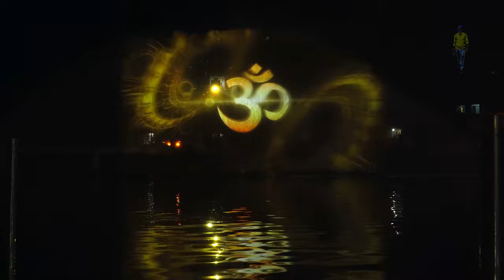चित्रकूट रामघाट मन्दाकिनी नदी में रामायण का लाइट-साउंड शो Chitrakoot Ramghat light and Sound Show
मध्यप्रदेश और उत्तरप्रदेश की सीमा पर स्थित चित्रकूट का पावन धाम है जहाँ भगवान् श्री राम ने अपने 14 साल के वनवास का एक बड़ा समय यहाँ पर बिताया था. यहाँ मंदाकिनी नदी में रामघाट पर शाम को लाइट साउंड शो के माध्यम से रामायण का प्रदर्शन शुरू किया गया है जो हर शाम आरती के बाद आधे घंटे तक दिखाया जाता है.! चित्रकूट के रामघाट में इसका आनंद लीजिये और ये विडियो ज्यादा से ज्यादा लोगों तक पंहुचाइये..! धन्यवाद
Located on the border of Madhya Pradesh and Uttar Pradesh, Chitrakoot is the holy abode where Lord Sri Rama spent a great time of his 14 years of exile here. Here the Ramayana performance has been started at Ramghat in Mandakini river through the light sound show in the evening which is shown every evening for half an hour after Aarti.! Enjoy it in Chitrakoot's Ramghat and reach this video to maximum people ..! Thank you..!!

Equipment’s I use for my Video shoot, voiceover, and Editing -
Camera – Sony a6600
Lens Zoom – Sony 18-105
Lens Wide – Sigma 16

Audio Recorder – Zoom H1N
Recording Mic – Wr 800
Mic Stand – Wr 35
Popup Filter – wright wp 101
Lavaliere Mic – Boya M1

Memory Card – Samsung
Card Holder – Won 24card
Hard Disk – ADATA HD710
Action Camera – Akaso V50X
Electronic Cleaner – Gizga
Camera Tempered – ACUTAS
Editing Monitor – Benque